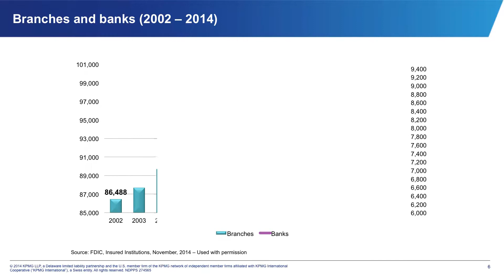Digitization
As banking rapidly moves away from some of the long-held industry traditions, industry leaders are focusing on how best to digitize their operations in an attempt to meet consumer demands, and comply with regulatory requirements using technology in lieu of manual efforts. Harness technology, and move quickly; process slowly, and pay the price of losing marketing share and higher costs.